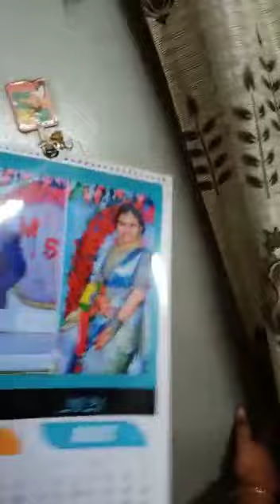మా అమ్మమ్మ గారి ఇల్లు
Ammama# Gari# eillu#